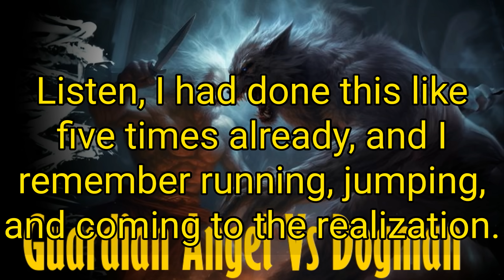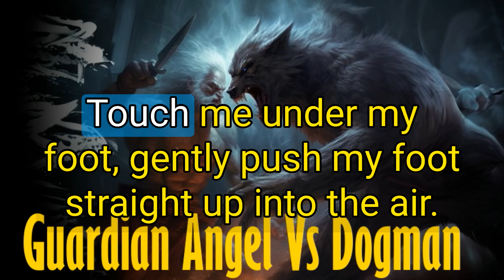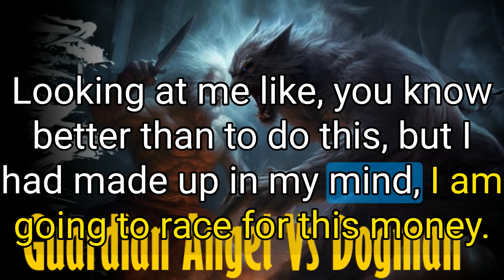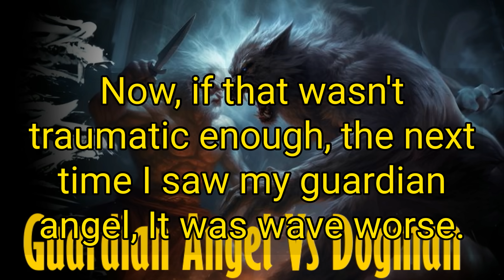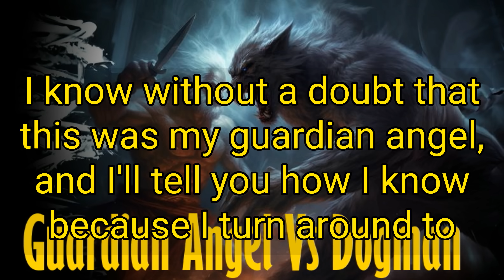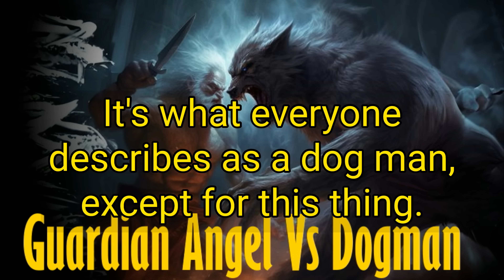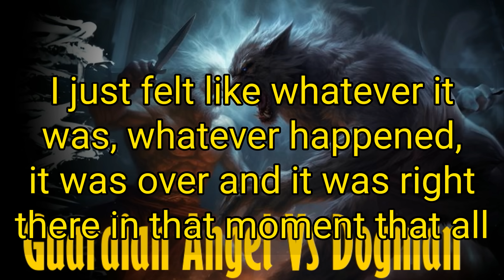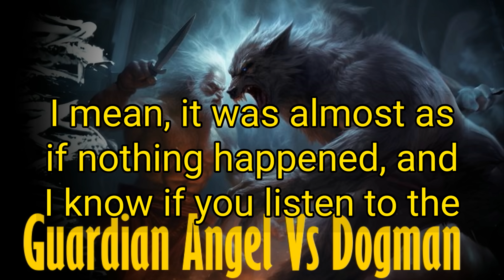Guardian angel Verses Dogman